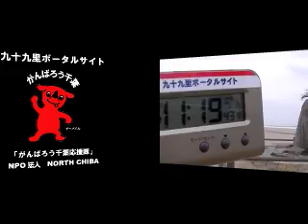波情報千葉@本須賀2011/10/19